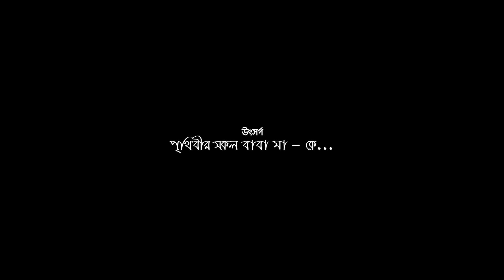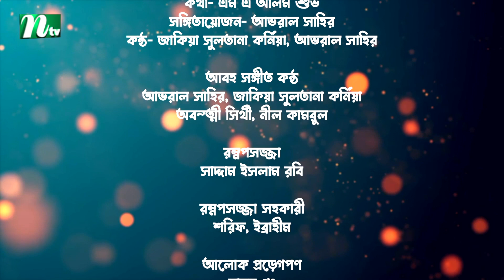মা বাবা ভাই বোন | EP 129 | Shamim | Faria | Tamim | Tisha | Ma Baba Bhai Bon | Bangla Drama Serial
The Drama is based on prominent novelist Sunil Gangopadhyay's novel "Ma Baba Bhai Bon". নন্দিত উপন্যাসিক সুনীল গঙ্গোপাধ্যায়ের উপন্যাস "মা বাবা ভাই বোন" অবলম্বনে নির্মিত ধারাবাহিক নাটক ।

Bangla Natok ‘Ma Baba Bhai Bon’ is starring Shahiduzzaman Selim, Shamim Hasan Sarkar, Saberi Alam Motaher, Shabnam Faria, Tamim Mridha, Shamim Hasan Sharkar, Tasnuva Tisha, Abu Huraira Tanveer, Nishat Priom, Faruq Ahmed, Shelly Ahsan, Adiba, Shampa Reza, Jaynal Jack, Abid Rehan Azam Khan, Anwer Shahi, Pangkaj Mazumder and many more. New Bangla Natok ‘Ma Baba Bhai Bon’ is Directed by Hasan Rezaul.

New Bangla Drama:  Ma Baba Bhai Bon (মা বাবা ভাই বোন)
Episode: 129
Script:  Hasan Rezaul (হাসান রেজাউল)
DOP: HM Zaman
Director: Hasan Rezaul (হাসান রেজাউল)
Producer: Md. Habibur Rahman (মোঃ হাবিবুর রহমান)
Assistant Director : Newaz Hossain, Mahabub Hasan
Edit & Colour: Amitav Mazumder
PR Promotion : Mahabub Hasan
Title Lyric: Alfred Khokon
Tune: Tuhin Samadder
Singer: Rupankar Bagchi
Art : Zontrakkhi Films™
Costume:  Anika & Mim

CAST
Shahiduzzaman Selim (শহীদুজ্জামান সেলিম)
Shamim Hasan Sarkar (শামীম হাসান সরকার)
Saberi Alam Motaher (সাবেরী আলম মোতাহার)
Shabnam Faria (শবনম ফারিয়া)
Tamim Mridha (তামিম মৃধা)
Shamim Hasan Sharkar ( শামিম হাসান সরকার)
Tasnuva Tisha (তাসনুভা তিশা)
Abu Huraira Tanveer (আবু হুরায়রা তানভীর)
Nishat Priom (নিশাত প্রিয়ম)
Faruq Ahmed (ফারুক আহমেদ)
Shelly Ahsan (শেলী আহসান)
Shampa Reza (শম্পা রেজা)
Jaynal Jack (জয়নাল জ্যাক)
Abid Rehan (অবিদ রেহান)
Pangkaj Mazumder (পঙ্কজ মজুমদার)

Produced by Hia Multimedia Production.
A Zontrakkhi Films Creation